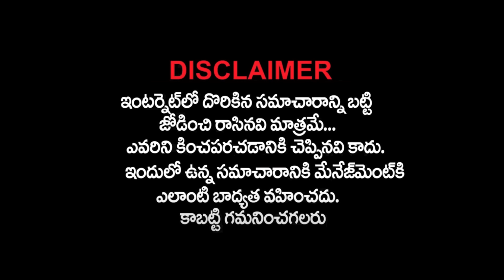తిరుపతి సింగం..తప్పు చేస్తే తాట తీసేస్తున్నాడు-వణికిపోతున్న రాజకీయనేతలు | Sp Subbarayudu Telugu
Watch: తిరుపతి సింగం..తప్పు చేస్తే తాట తీసేస్తున్నాడు-వణికిపోతున్న రాజకీయనేతలు | Sp Subbarayudu Telugu